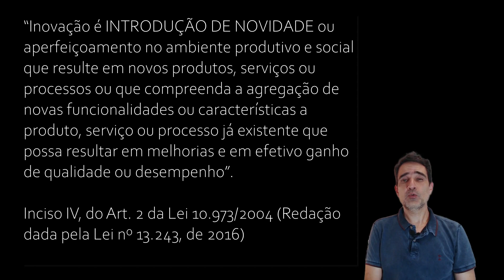O QUE É INOVAÇÃO EM UM EDITAL | Roberto Chiacchio - conceito de Inovação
Tema do episódio de hoje: O que é INOVAÇÃO e o que não é | Conceito de Inovação e seu uso em Edital de Fomento à Ciência, Tecnologia e Inovação.

Roberto Chiacchio fala sobre o que é inovação e conceitos centrais relacionados, sob a ótica da Economia da Inovação. Chama também a atenção para o aumento recente do orçamento público federal para o Fomento à Ciência, Tecnologia e Inovação e os diferentes instrumentos de apoio à inovação disponíveis para as empresas que desejarem inovar.

Capítulos:
00:00 - R$10 Bilhões de Orçamento Federal
00:37 - Instrumentos de Apoio
01:07 - A Destruição Criadora de Schumpeter
02:21 - Conceito formal de inovação
03:27 - Conceito legal de inovação
03:58 - Por que as empresas inovam?
05:25 - Os tipos de inovação
06:17 - O que não é inovação: descoberta, invenção, ciência, tecnologia e P&D
07:57 - Encerramento

Créditos das Mídias Utilizadas:
Foto de Joseph Alois Schumpeter "File:Joseph Schumpeter ekonomialaria.jpg".Image available for free publishing from the Volkswirtschaftliches Institut, Universität Freiburg, Freiburg im Breisgau, Germany.

Foto do livro Capitalism, Socialism and Democracy: "File:Joseph capitalism-socialism-and-democracy-joseph-a-schumpeter-first-edition-1943-rare” by Image available from Raptis Rare Books.

Foto de Laboratório (Ciência): "RDECOM's Advanced Chemistry Laboratory is on the forefront of science" by U.S. Army Combat Capabilities Development Command is licensed under CC BY 2.0. To view a copy of this license,

Fundo Musical:
Tech House vibes
by Alejandro Magaña (A. M.)
File: mixkit-tech-house-vibes-130

Aviso: As opiniões emitidas nesta publicação são de exclusiva e inteira responsabilidade dos autores, não exprimindo, necessariamente, o ponto de vista de seus empregadores.